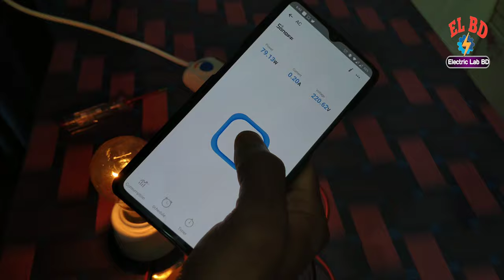আপনার ঘরের, লাইট,ফ্যান,অন অফ করুন মোবাইল দিয়ে/How do you set up a Sonoff switch/Electric_Lab_BD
আপনার ঘরের, লাইট,ফ্যান,অন অফ করুন মোবাইল দিয়ে/How do you set up a Sonoff switch.

♦️Electric Lab BD♦️
 (ইলেকট্রিক লেব বিডি)

Socal link